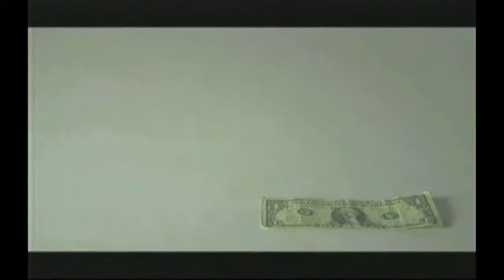Connecting Our Community ep 111 AAC Chef Sheila Crye